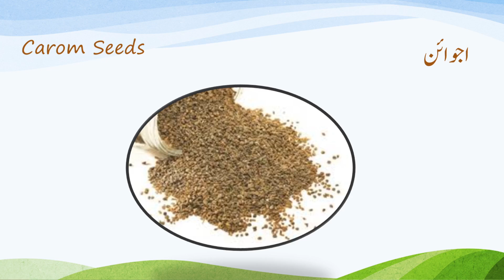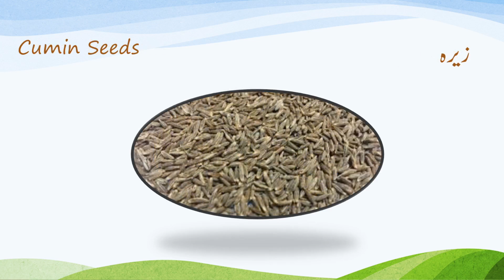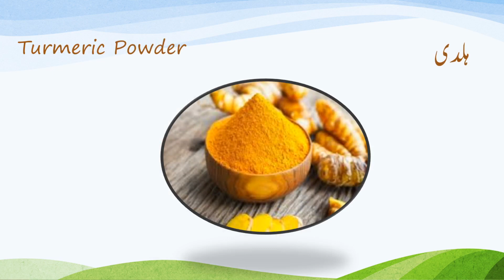English vocabulary - how to learn 100+ english words a w. english vocabulary.(2020)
English vocabulary - 50 english vocabulary words with meanings used in daily life for spoken english with pdf. However, it's essential to learn the right English vocabulary words, so you don't waste your time trying to memorize a huge collection with very little benefit

The pattern of this English vocabulary words with meaning video tutorial lesson is simple
 To Make English Vocabulary, How To Make My English Vocabulary Strong, How To Make Strong English Vocabulary, How To Build English Vocabulary Fast

How to Improve English Vocabulary (4 Best Ways to Learn New Words) Important English Vocabulary for competitive exams Common daily use English vocabulary words with meaning and phrases through Hindi, Urdu

Improve Your English Vocabulary Easily